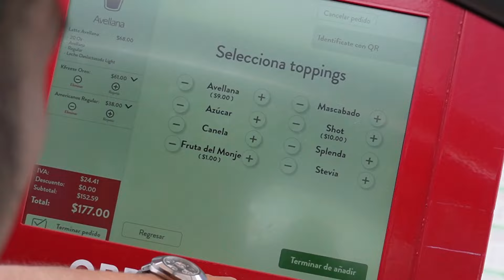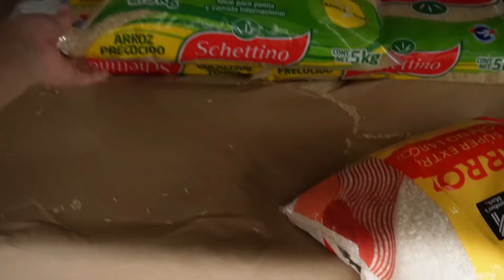“Haciendo Mi Despensa acompáñame | Vlog ”VlogDiario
¡Hola a todos! ¿Cómo están? Muchas gracias por visitar mi canal. En el vlog de hoy, les comparto con mucho cariño un poco de mi día. Fuimos a hacer la despensa y les muestro lo que compré. En esta ocasión estuve acompañada de la abuelita de Renata y la pasamos muy bien, especialmente con este clima lluvioso. ¡Espero que disfruten el video!

Activa la 🔔 para que no te pierdas mis videos

Los veo por allá 👆🏻🤓🫶🏻😘